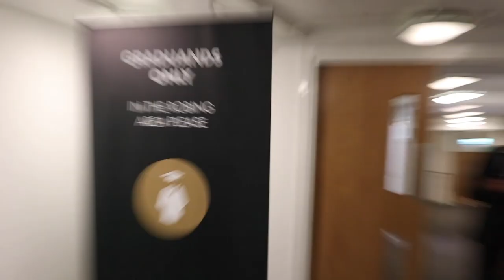WHEN JAKE GRADUATED | ASTON UNIVERSITY STUDENT VLOG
Aston graduate and musician Jake Warner spent his graduation celebrating with family and friends before heading to perform at a gig later on in the evening.

He spent the day vlogging his graduation experiences!